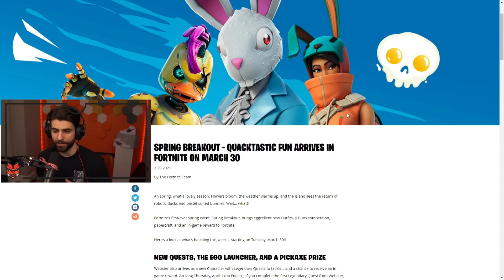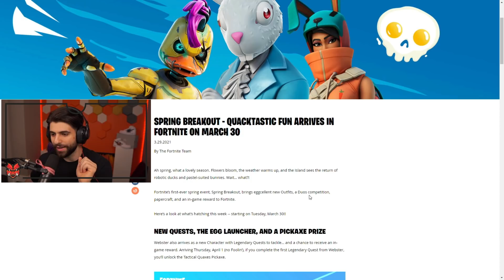Fortnite has announced a Big SPRING Update...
Today I check out epic's announcement about the big spring update in Fortnite Season 6!

🌟 Socials 🌟

Hey everyone it’s SypherPK, and Welcome back to another fortnite battle royale vid in Season 6! I try to keep these vids as clean and family friendly as possible. Hope you enjoy!